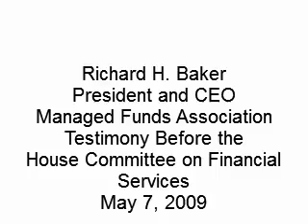Richard H. Baker Testimony Before the House Committee on Financial Services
MFA's President and CEO, Richard H. Baker, testified before the House Committee on Financial Services on May 7, 2009.  The focus of the hearing was Capital Markets.  His testimony touched on many key aspects of MFA policy and the hedge fund industry.  He highlighted the low levels of leverage used by the industry, the penchant for risk management, and called for hedge funds to be registered with the SEC.